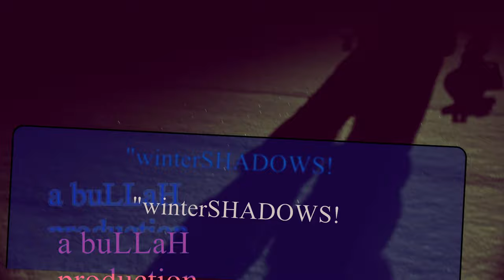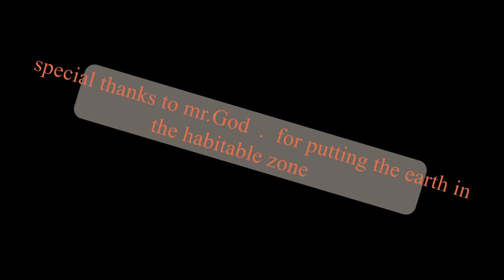wintershadows in Norway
My kids and I , having fun with the shadow effects from two lightsources and a SONY a7s II cam :). we also improvised a soundtrack to this clip in our studio . wholOTTA fun :)